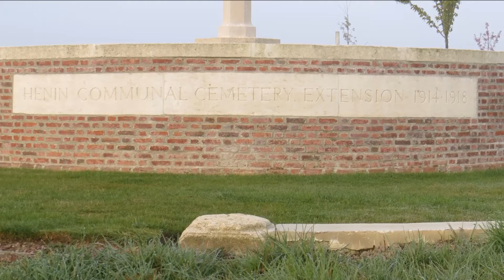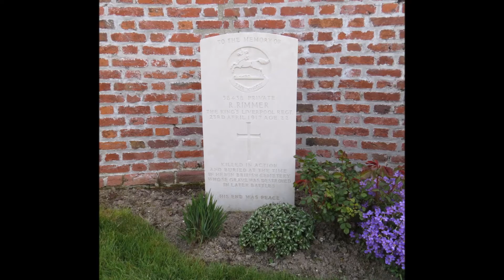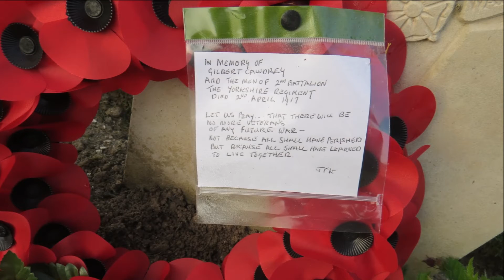Henin Communal Cemetery Extension in the Great War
Henin-sur-Cojeul a village in the Department of the Pas-de-Calais, about 8 kilometres south-east of Arras on the D12E. Henin Communal Cemetery approximately 0.75 kilometres south of the village and the Extension is on the east side of the Communal Cemetery.

Henin-sur-Cojeul captured on 2 April 1917, lost in March 1918, after an obstinate resistance by the 40th Division, and retaken on the following 24 August by the 52nd (Lowland) Division. The extension made between April and November 1917, chiefly by the 21st and 30th Divisions. Used for 15 burials at the end of August 1918 and enlarged after the Armistice when 68 graves brought in from HENIN BRITISH CEMETERY. Henin Communal Cemetery Extension now contains 193 burials and commemorations of the Great War. 18 of the burials unidentified and special memorials commemorate two casualties buried in Henin British Cemetery whose graves destroyed by shell fire. The extension designed by W H Cowlishaw. CEFRG (Canadian Expeditionary Force Research Group)